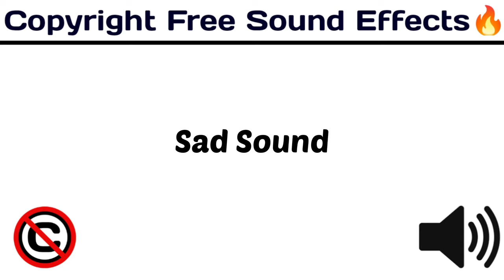Sad Sound /Popular Sound Effect / soundeffects / Royalty Free / [Copyright Free Sound Effect 🔊]